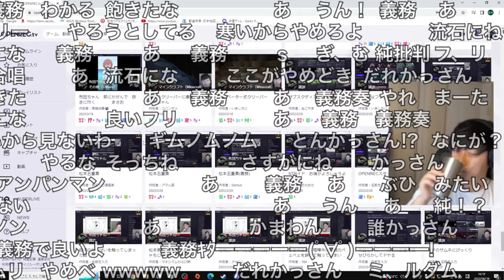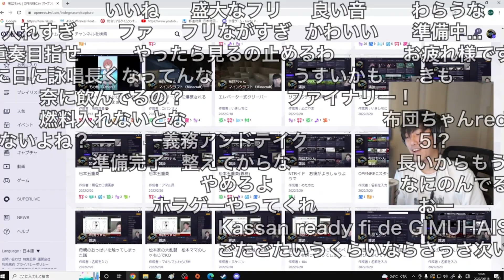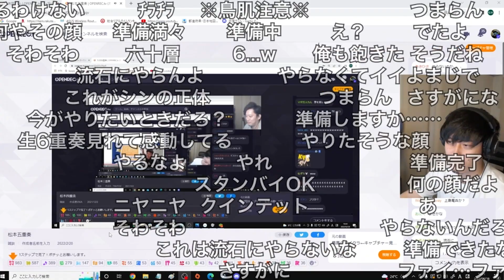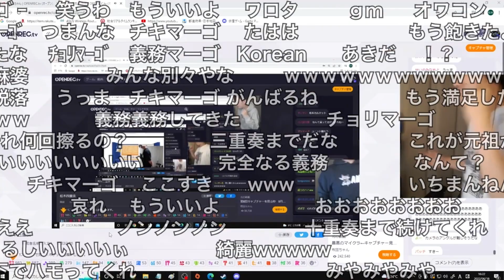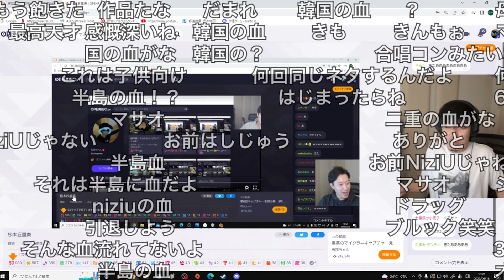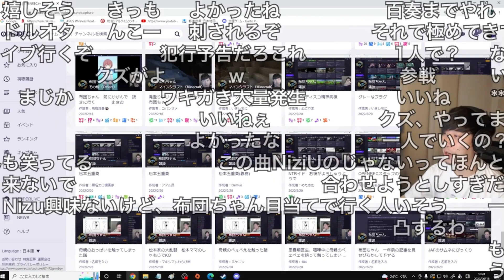布団ちゃん 六重奏(義務) 2022/06/18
元動画